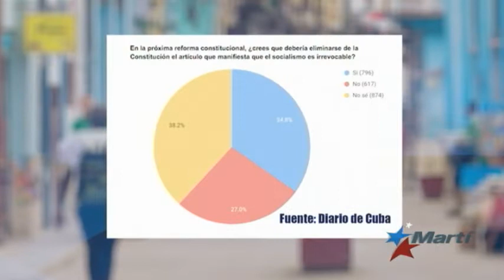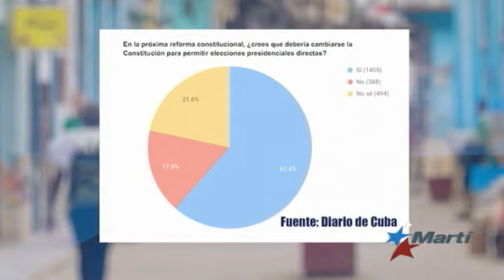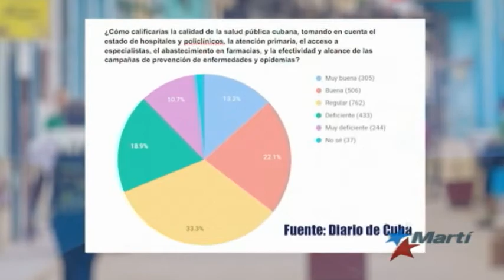Encuesta: Cubanos quieren autonomía para sus negocios y pluralismo político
La mayoría de los cubanos creen que el país está estancado bajo el actual gobierno, sin avances económicos ni libertad de expresar lo que piensan, y que su Constitución debería ser reformada para permitir elecciones presidenciales directas, según una encuesta publicada este lunes.